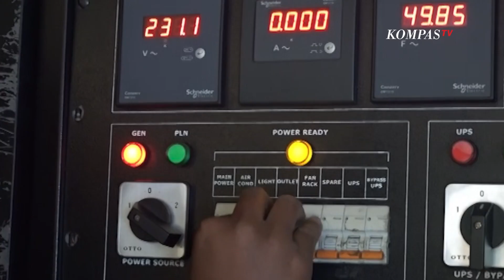31 Stasiun Biro Jaringan Kompas TV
Kompas TV Memiliki 31 Stasiun Biro Jaringan